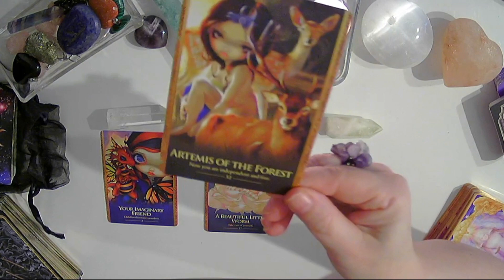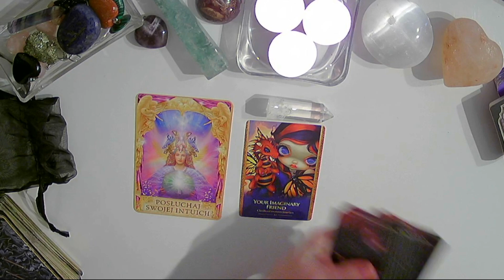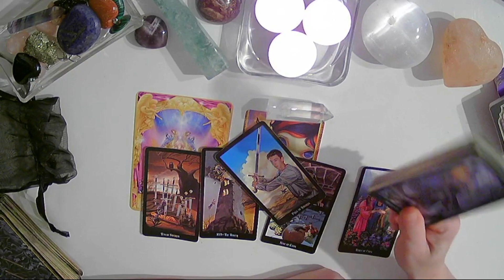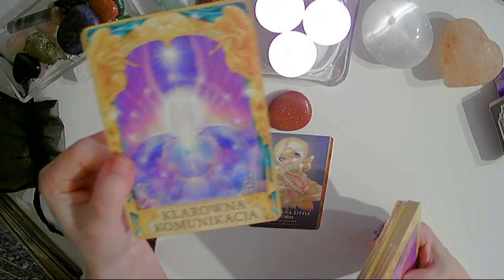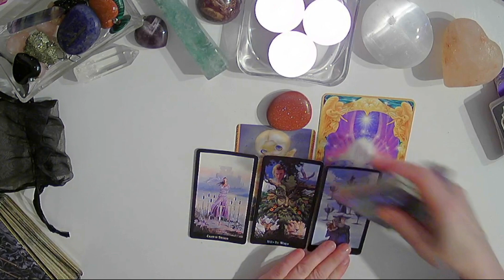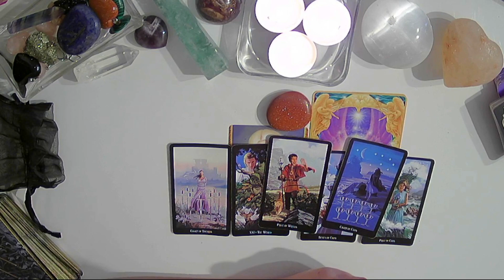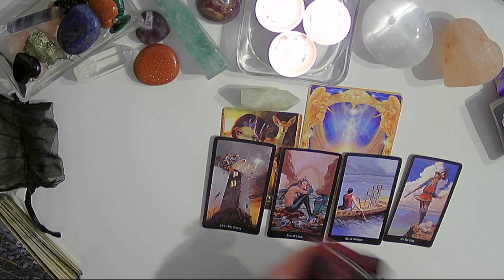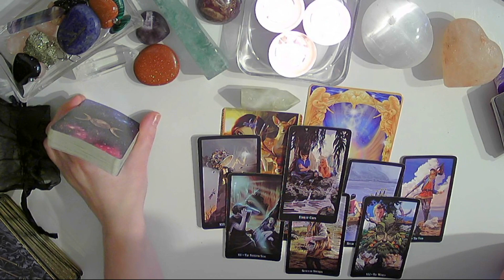CZY TWOJE PROBLEMY SIĘ SKOŃCZĄ ?🤦MIŁOŚĆ I FINANSE💫 Czytanie ogólne TAROT typu WYBIERZ KARTĘ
Cześć Kochani😇 Witam Was na moim kanale EZ0 TAROT.

Pamiętajcie, że karty Tarota to nie wyrocznia - to rada i drogowskaz;)Nie podejmą za Was decyzji życiowych. Rozkłady ogólne nie z każdym mogą synchronizować. Miłego oglądania:)